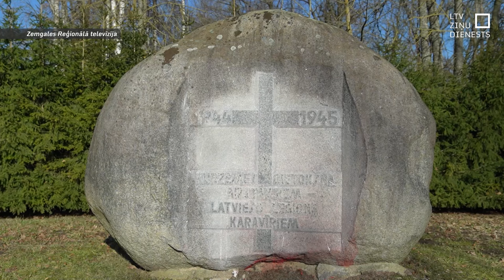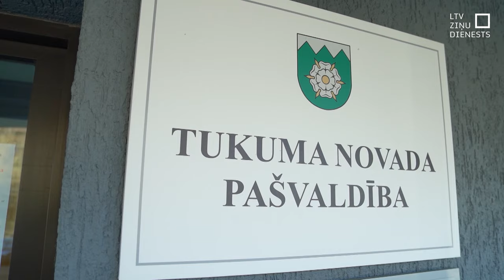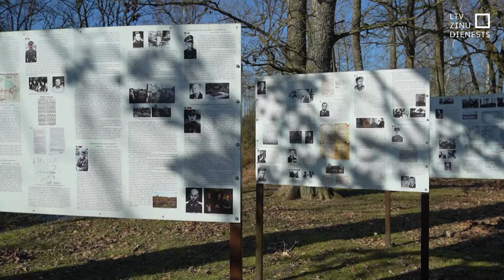Džūkstes pagastā apgānīto pieminekli sakopj; izstrādā plānu pret provokācijām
Sakopts Tukuma novada Džūkstes pagastā janvāra beigās apgānītais piemiņas akmens latviešu leģionāriem. Tā pilnīgai atjaunošanai vajadzīgi divi tūkstoši eiro. Februāra sākumā Valsts drošības dienests aizturēja personu par provokāciju, kuru veica, visticamāk, Krievijas specdienesta uzdevumā.  Dienests arī norāda – 16. martā visas pašvaldības īpaši aicinātas būt modrām.